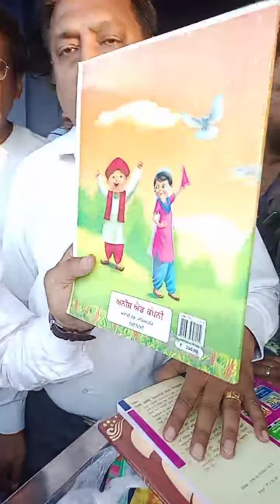सिरसा प्राइवेट स्कूल के किताबो वाले का सबसे बड़ा भंडाफोड़, लाइव ठगीखुलासा किताब वाले कैसे लूट मचाते है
सिरसा प्राइवेट स्कूल के किताबो वाले का सबसे बड़ा भंडाफोड़, लाइव ठगी
खुलासा किताब वाले कैसे लूट मचाते है